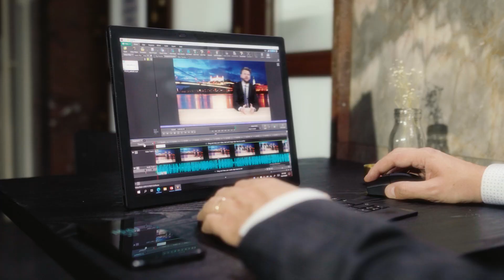Lenovo ThinkPad X1 Fold vs. Jano Gordulič – Ktorý je efektívnejší?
Lenovo ThinkPad X1 Fold – prvý notebook s ohýbateľným displejom na svete, pri ktorom aj Jano Gordulič bledne závisťou. Že prečo? ThinkPad X1 Fold je efektívnejší, flexibilnejší a šikovnejší zároveň. A ako je to možné? Zisti viac na